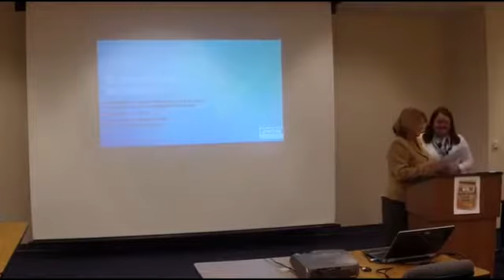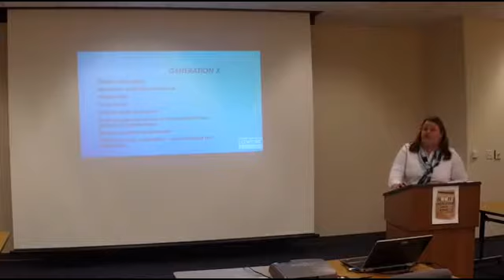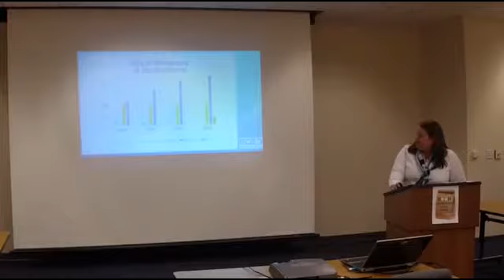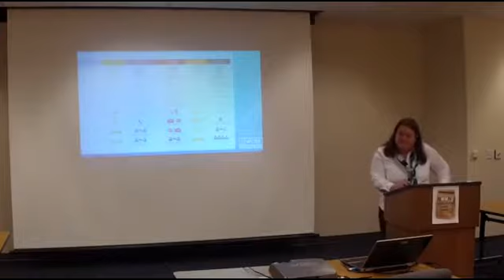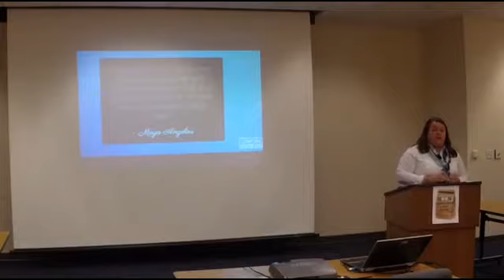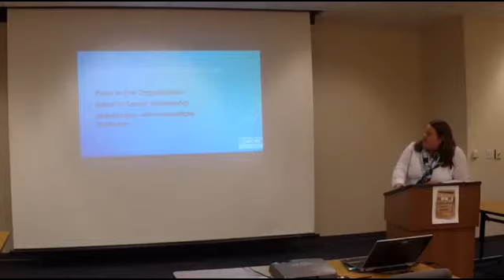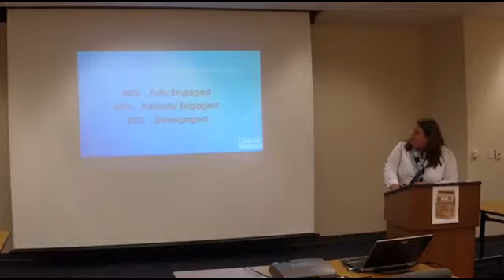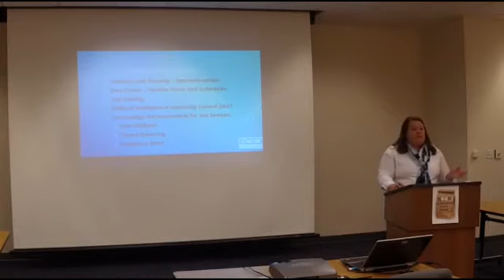Generational Recruiting Noon Knowledge November 16, 2016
@work Personnel led this session on understanding the current demographics that make up the workforce.  By building your recruitment strategy with techniques that appeal to Traditionalists, Baby Boomers, Generation X, and Millennials you will have a progressive, inclusive workforce ready to lead your company forward